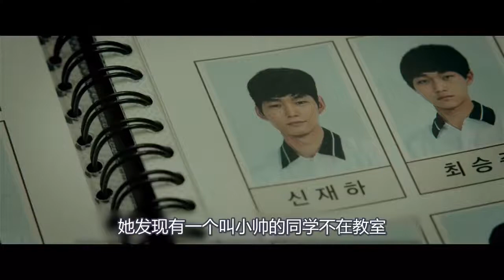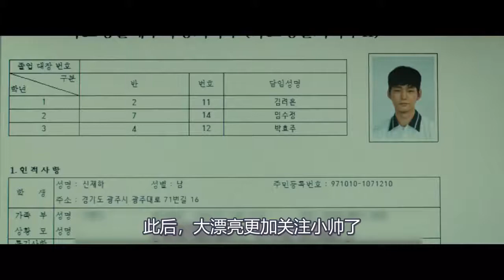速看电影《女教师》，情敌撕逼现场，用开水烫情敌脸，下手真狠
电影、影视、剧情、韩国、情感